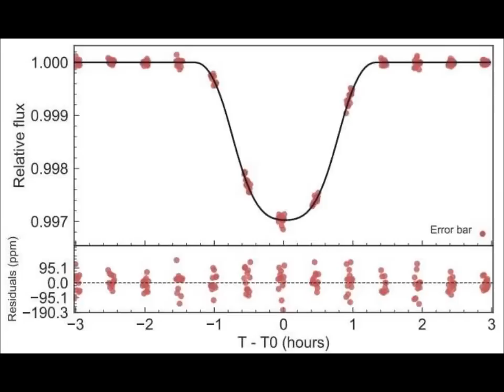Massive Brown Dwarf Detected by Astronomers! Up to 50X Size of Jupiter!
Massive brown dwarf detected by astronomers
2) Thumbnail image - brown dwarf star.png